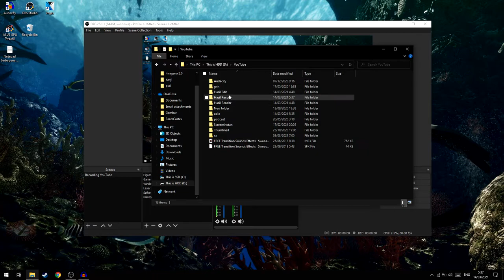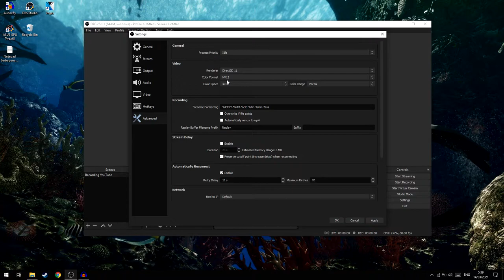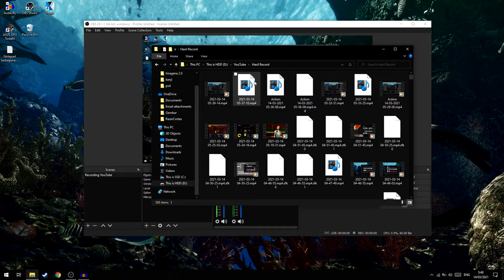Cara Mengatasi Hasil Rekam OBS Blank/Tidak bisa dibuka Saat Pake NVENC!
oke pak,kali ini guwek akan memberikan sebuah video tutorial bagaimana cara mengatasi hasil rekam obs yang blank/tidak bisa dibuka saat menggunakan nvidia nvenc.